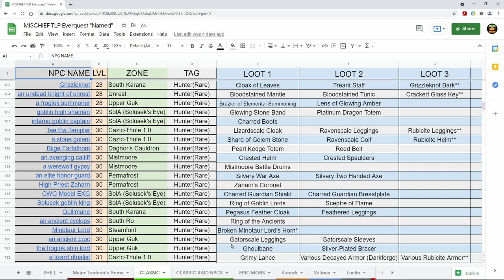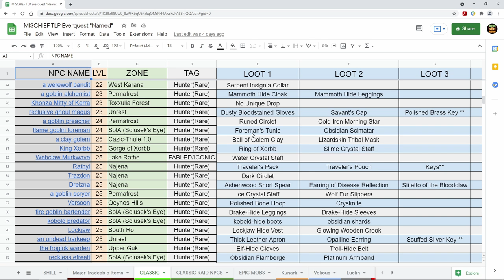EVERQUEST - The BEST random loot camp levels 25-30 Mischief or Thornblade TLP 2021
The new free trade random Everquest TLP 2021 loot system on Mischief and Thornblade TLP server 2021 have plenty of surprises and secrets waiting for you. As of the making of the video, this is the BEST loot Pinata camp to farm and experience from levels 25 to 30 on both of these servers. This Everquest loot guide explains the Everquest loot system and how to take advantage of these secrets. Make sure you try this Everquest free trade server loot because it is a once in a lifetime server ruleset!

If you like what you're seeing and want to support the channel, click the link below or the JOIN button on the home page and sign up for a monthly membership. Members get to see new video a week or more before they're released to the public.